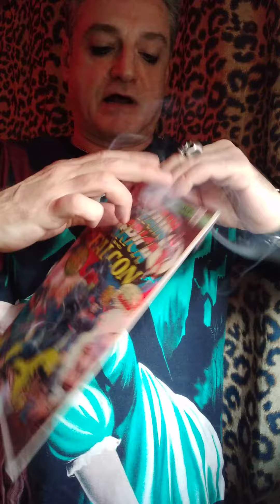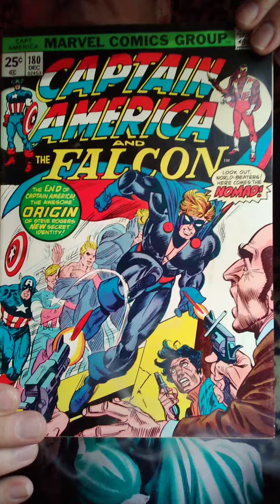Nomad: Man Without A Country